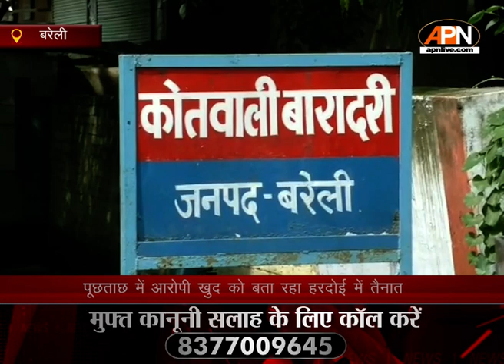Bareilly: फर्जी सिपाही वर्दी पहन कर करता था कमाई, पत्नी समझती रही सैंया है सिपाही | Uttar Pradesh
बरेली में सिपाही की वर्दी पहनकर घूम रहे प्रयागराज के शख्स को बारादरी पुलिस ने गिरफ्तार कर जेल भेजा है। उसके पास से वर्दी के अलावा पुलिस का फर्जी पहचान पत्र भी मिला है। पता लगा कि पत्नी भी पति के सिपाही न होने से अनजान थी। वह रोज रात में ड्यूटी की बात कहकर निकलता था और कुछ कमाई करके लौट आता था...

The Baradari police arrested a person from Prayagraj who was roaming in Bareilly wearing a soldier's uniform and sent him to jail. Apart from the uniform, a fake identity card of the police has also been recovered from him. It was found that the wife was also unaware of her husband not being a soldier. He used to leave every night saying that he was on duty and used to return after earning something.